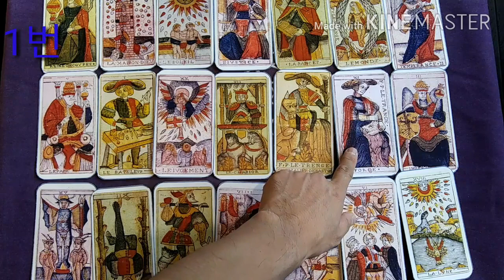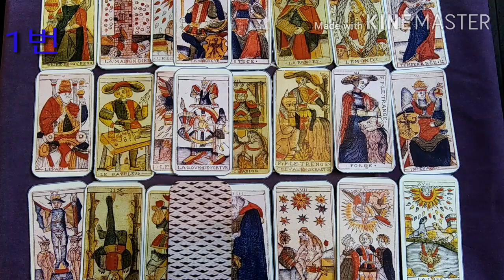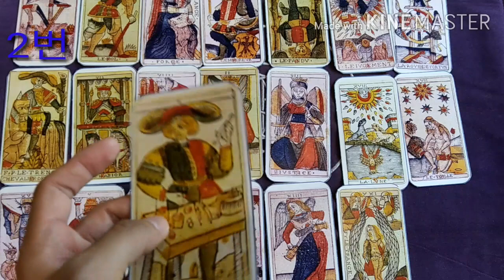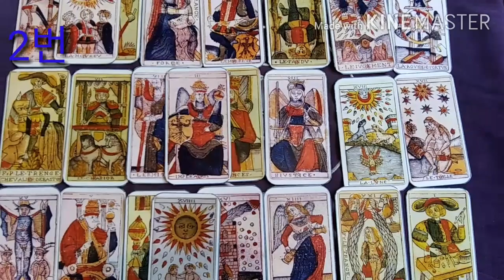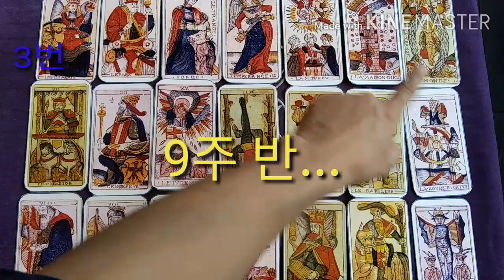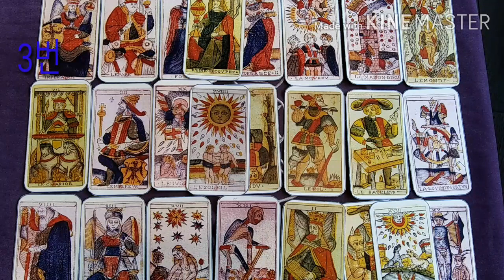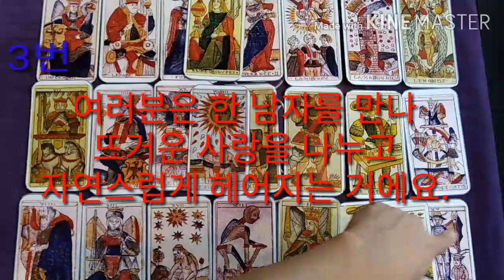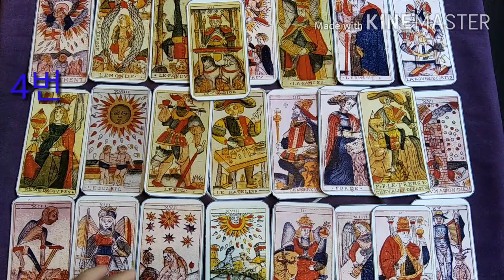[복타tv]★타로.솔로연애운, 여러분에게 썸이나 연인이 생길까? 타로(占)로 속시원히 알아보아요. 궁금증 해결 👍👍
(1)번 선택 00:57
(2)번 선택 09:36
(3)번 선택 17:58
(4)번 선택 26:13
★타로.솔로연애운, 여러분에게 썸이나 연인이 생길까? 타로(占)로 속시원히 알아보아요. 궁금증 해결 👍👍

               구독 🙏🏻

  -복타 올림